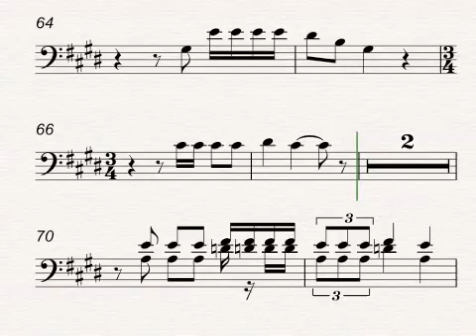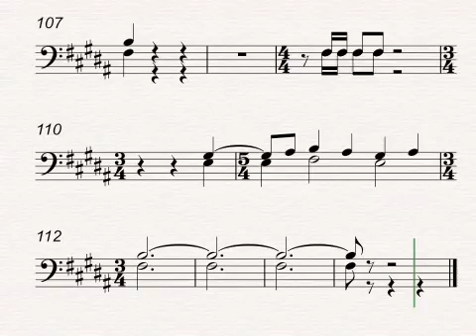A They that go down to